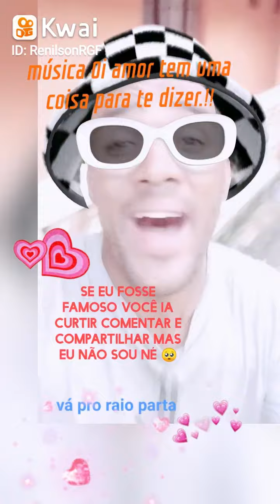música Oi amor eu tenho uma coisa para te ??? criações Renilson Ferreira oficial#melhorversao#musica